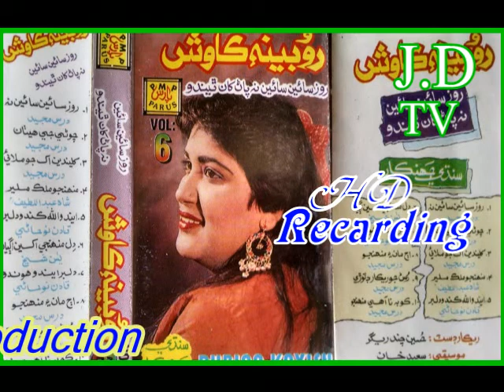Rubena Kawash Vol 6 Paras